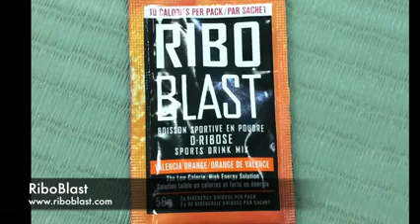Robert Mustard - Ribose Sports Drinks Testimonial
all Natural Ribose SportsDrinks for any